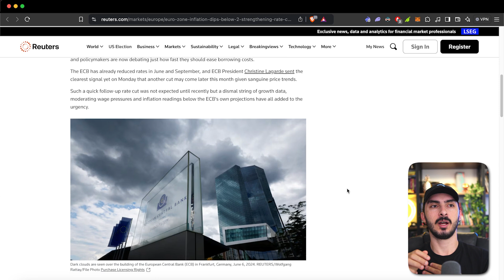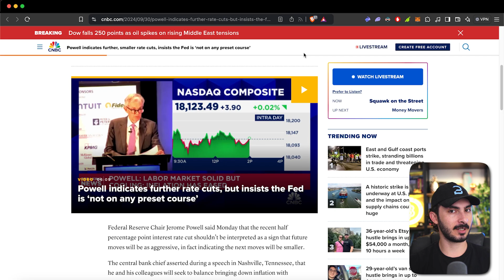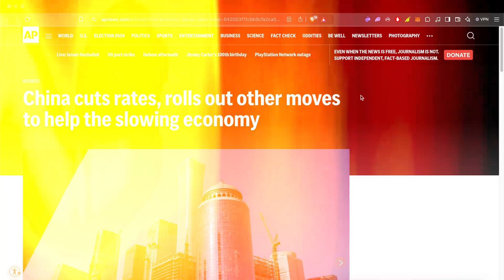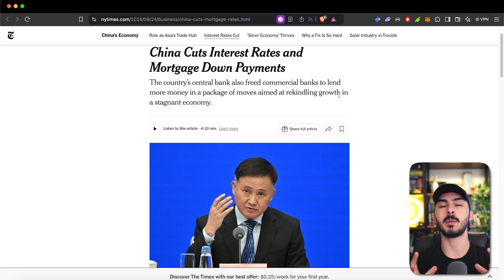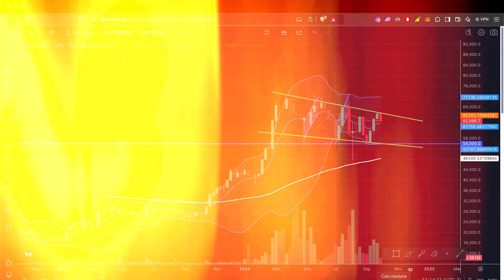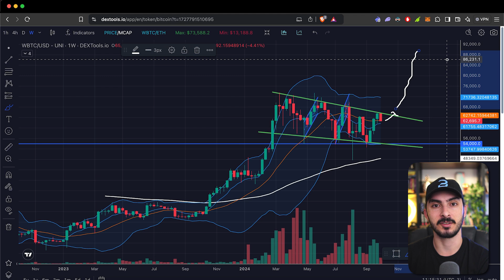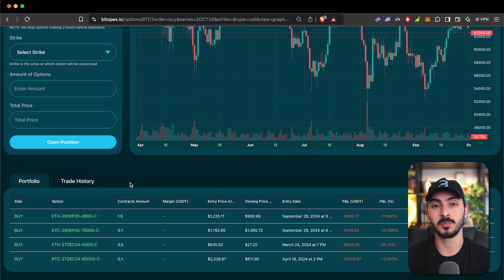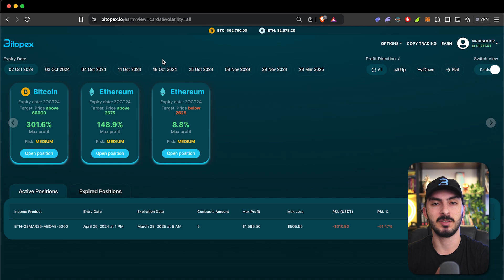China started the next BULLRUN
Do NOT listen to any stranger on the internet without doing your research.
Be a Smart Farmer and stay safe!